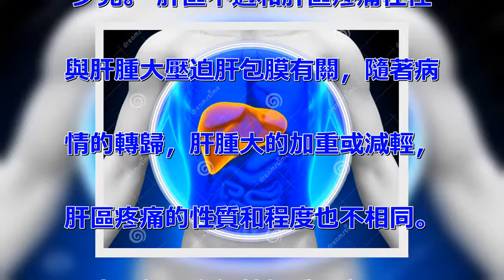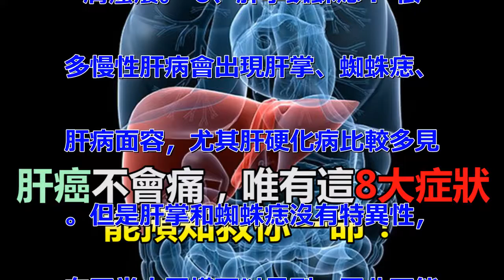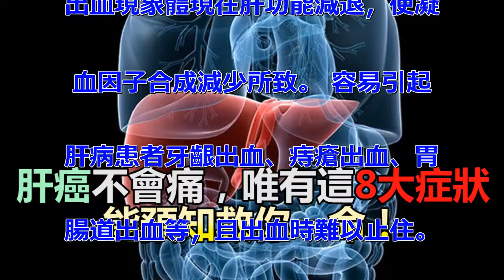國民癌症「肝癌」年奪上萬命！八大徵兆顯示你可能快得肝癌，及早發現治癒機率提高三倍！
當我們日常生活中出現了這幾種癥
狀時應該多留意下： 1、面色晦
暗： 與太陽曬黑的皮膚不同，該
情況面部暗淡而無光澤度;另外嚴
重的黑眼圈都是慢性肝病患者早期
癥狀，其中大多數為慢性B肝。
2、皮膚髮黃： 從未患過肝炎的
，肝病患者早期癥狀在畏寒、發熱
、噁心、嘔吐、肝痛、極度乏力後
，忽然出現眼睛和皮膚髮黃，則表
明患了急性黃疸型肝炎;慢性肝炎
患者若出現黃疸，表明病情加重。
 3、肝掌： 與常的手掌顏色大
不相同，普通的手掌顏色紅潤，而
患有肝病的病手掌心泛白無血色。
 4、蜘蛛痣： 中間有一紅點，
周圍有血絲狀，類似於蚊蟲叮咬後
的癥狀，當用細棒一端壓迫痣中心
時、全痣消失，放開後又會出現，
這一肝病患者早期癥狀可與其他血
管痣相鑒別。 據介紹，男性體表
有蜘蛛痣者，85%的可有不同程
度的肝臟組織病變，其中約30%
為肝硬化。 消化道表現：這是最
常見的肝病癥狀，大多數肝病都會
出現，比如：噁心、厭油膩、食慾
差、全身乏力等，可出現嘔吐，腹
瀉，脾腫大等癥狀。此類癥狀也可
能與慢性肝病引起的肝原性潰瘍病
，門靜脈高壓性腸病等有關。 肝
區不適：在所有肝病癥狀中，肝區
不適和肝區疼痛較具有特異性，出
現此類癥狀時首先懷疑是肝病引起
的，應排除外傷因素。偶爾正常也
會出現暫時性肝區疼痛不適，比較
少見。 肝區不適和肝區疼痛往往
與肝腫大壓迫肝包膜有關，隨著病
情的轉歸，肝腫大的加重或減輕，
肝區疼痛的性質和程度也不相同。
肝癌一般是進行性加重，主要是肝
癌腫瘤不斷增大壓迫肝包膜所致。
 5、全身表現： 身體乏力、容
易疲勞是最常見的全身表現。部分
肝病患者可伴有不同程度黃疸，表
現為尿黃、眼睛黃和皮膚黃，是最
具有特異性的肝病癥狀(小兒生理
性黃疸除外)。黃疸過高時出現皮
膚瘙癢。 6、肝掌蜘蛛痣： 很
多慢性肝病會出現肝掌、蜘蛛痣、
肝病面容，尤其肝硬化病比較多見
。但是肝掌和蜘蛛痣沒有特異性，
在正常中同樣可以見到，因此不能
有蜘蛛痣或肝掌就說是肝病癥狀。
 7、肝腹水： 肝腹水一般在肝
病晚期或病情極為嚴重時才會出現
，如肝硬化出現肝腹水表示已經進
入肝硬化晚期。 出血傾向：肝病
出血現象體現在肝功能減退，使凝
血因子合成減少所致。 容易引起
肝病患者牙齦出血、痔瘡出血、胃
腸道出血等，且出血時難以止住。
 門靜脈高壓：門脈高壓是指門靜
脈係統壓力升高。常引起食管胃底
靜脈曲張，是造成消化道出血的主
要原因。一旦發生出血，結合出血
傾向病情往往比較兇險，是肝病(
主要指肝硬化、肝癌晚期)死亡的
主要原因之一。 8、肝性腦病：
 這是肝病發展到終末期的表現，
癥狀極為兇險，是造成肝病死亡最
主要的原因